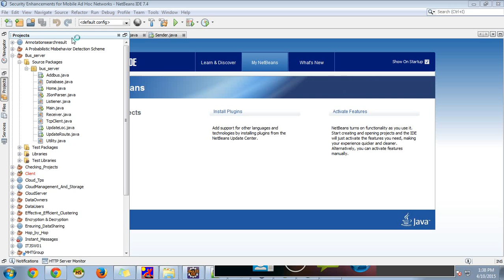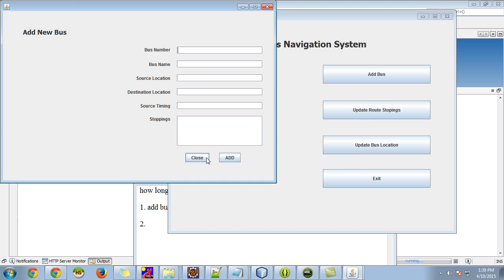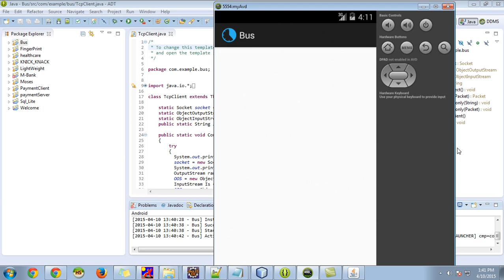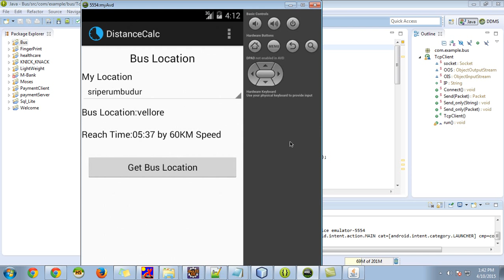How Long to Wait Predicting Bus Arrival Time with Mobile Phone Based Participatory Sensing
This proposed work is an attempt to design a tracking unit that uses the global positioning system to determine the precise location of a object, person or other asset to which it is attached and using GSM modem this information can be transmit to remote user. It can provide tele-monitoring system for inter-cities transportation vehicles such as taxis and buses. This system contains single-board embedded system that is equipped with GPS and GSM modems along with ARM processor that is installed in the vehicle. During object motion, its location can be reported by SMS message. A software package is developed to read, process, analyze and store the incoming SMS messages. This system finds its application in real time traffic surveillance. It could be used as a valuable tool for real time traveler. The current system can be able to provide monitoring process from anywhere. The purpose of this system is to design and integrate a new system which is integrated with GPS- GSM to provide following feature: a) Location information, b) Real time tracking using SMS, c) track bus driver activity d) Communication is instantaneous therefore we can receive running report quickly. It is completely integrated so that once it is implemented in all vehicles, then it is easy to track vehicles any time.